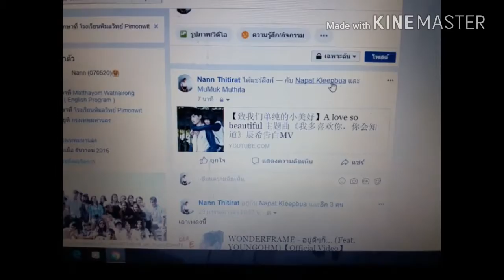Cover MV You belong with me - Taylor Swift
We are 6/6
MatthayomWatNairongschool

Muthita Boonsuebsakun(Mook) : Actor
Yanisa Sanamchai (Pop) : Actor
Napat Kleepbua (Dew) : Actor
Sorayut Dechnoon (Bank) : Actor
Thitirat Narinworasit (Nan) : Photographer
Phennapa Thamsermsukh (Prim) : Editor

offer
Roisin Elizabeth Moran